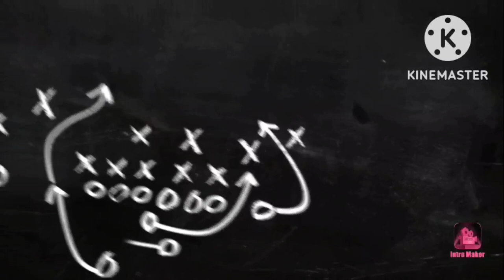Shane Lyons views himself as a scapegoat? My reaction to the Metronews interview.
Shane Lyons sat down for a tell all interview with Hoppy from Metronews. he discusses his firing, NIL, and why he would still keep Neal Brown In a tell all Interview this morning.